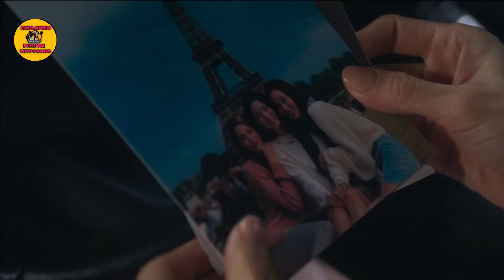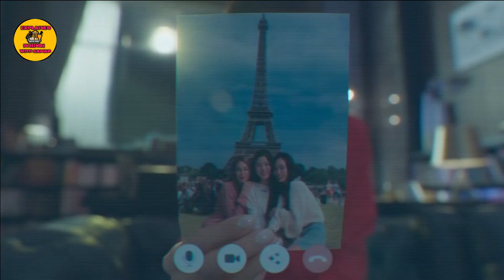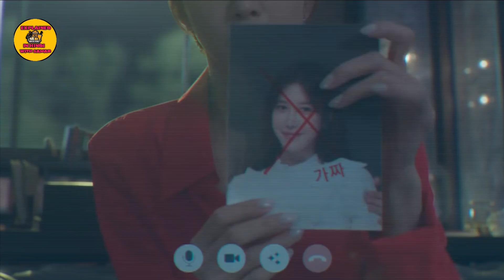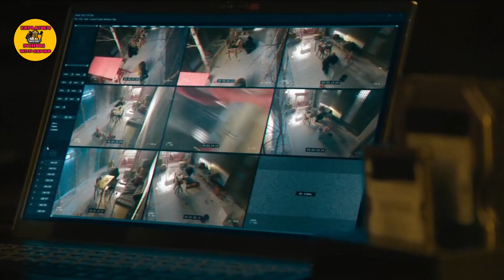Pandora Beneath The Paradise(2023) Korean Drama Season 1 Episode 3 Explained In Hindi/Urdu | Recap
Starring : Lee Ji Ah, Lee Sang Yoon, Jang Hee Jin, Park Ki Woong, Bong Tae Kyu

Directed by : Choi Young Hoon

Screenwriter : Hyun Ji Min

Distributed by : tvN, TVING